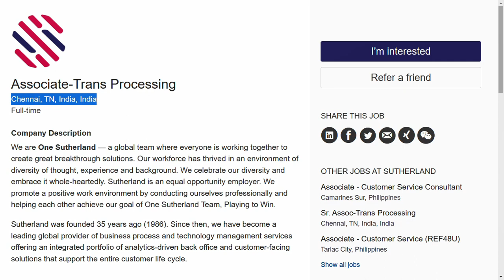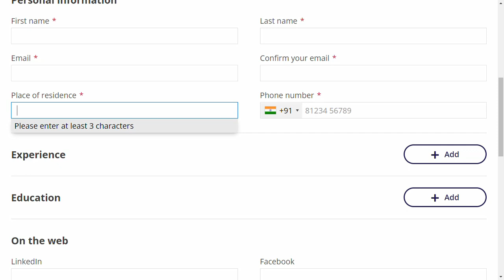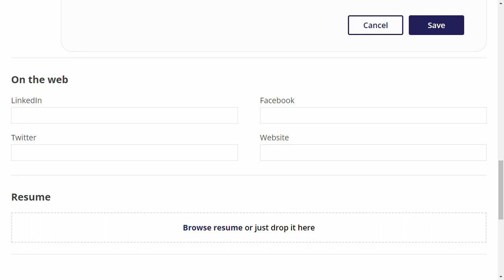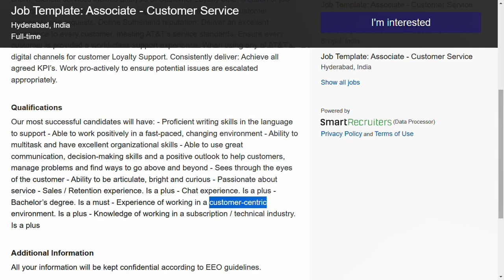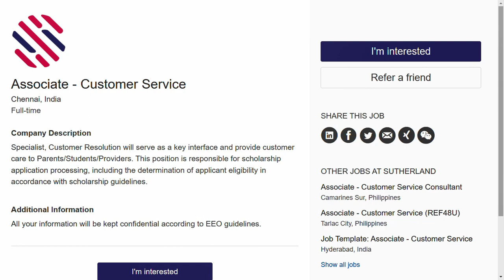Work From Home Jobs In Tamil| 12th Pass Jobs| Sutherland Jobs 2023| Jobs In Chennai| Fresher Jobs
Sutherland work from home jobs
Sutherland jobs for freshers
Sutherland off campus drive
Sutherland recruitment
Sutherland openings
Sutherland hiring
Sutherland jobs
Sutherland off campus drive 2023
Sutherland careers
Sutherland recruitment 2023
Sutherland work from home
Sutherland off campus
Sutherland careers for freshers 2023
Sutherland off campus drive for 2023 batch
Sutherland hiring 2023
Sutherland 2023 recruitment
Sutherland openings
Sutherland latest Jobs
chennai jobs
graduate jobs
12th pass work from home jobs
12th pass jobs
online jobs at home
prem kumar
Sutherland Latest Job Updates In tamil
Sutherland customer support jobs
Sutherland Associate jobs
Sutherland Associate Transcation Processing
Sutherland jobs 2023
Sutherland jobs
Sutherland software jobs
software engineer jobs
software jobs
Sutherland
diploma jobs
jobs for diploma students
Sutherland recruitment 20223
Sutherland 2023 recruitment
Sutherland vacancies
Sutherland job vacancy
Sutherland recruitment 2023 for freshers